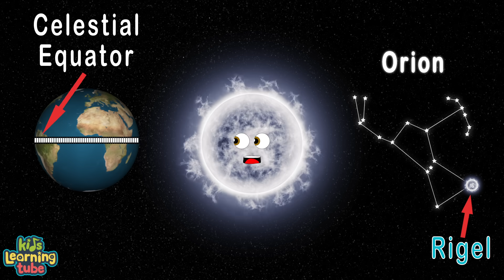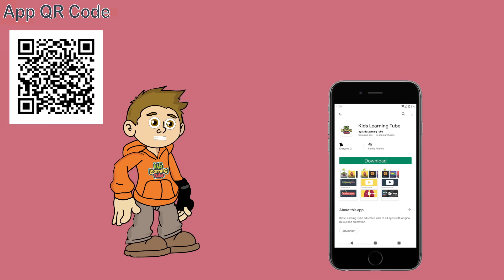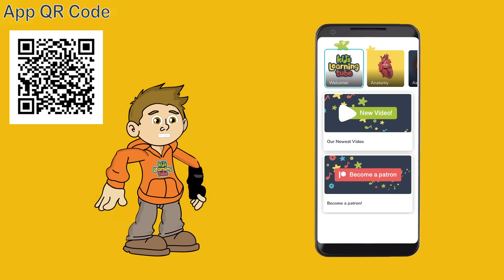Rigel - Stars of the Universe Song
Learn about Rigel -- one of the brightest stars in the universe -- with this Stars Song by KLT!